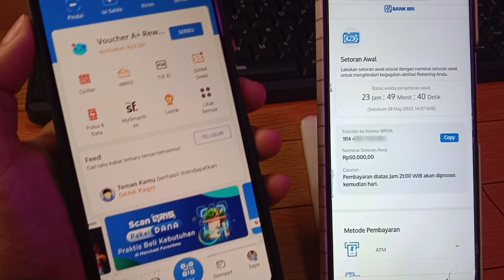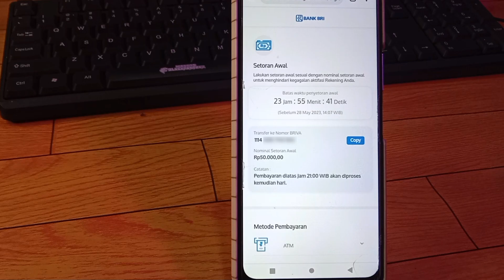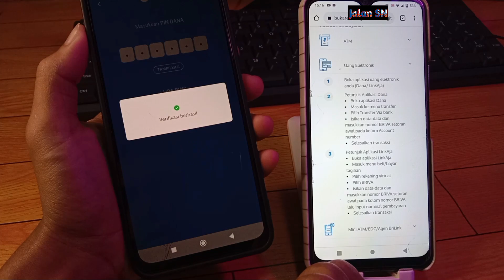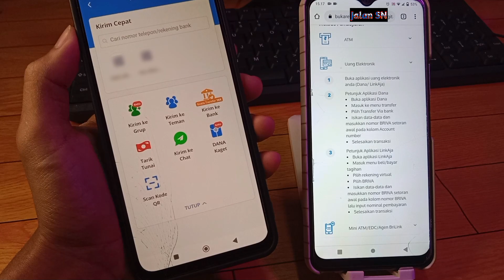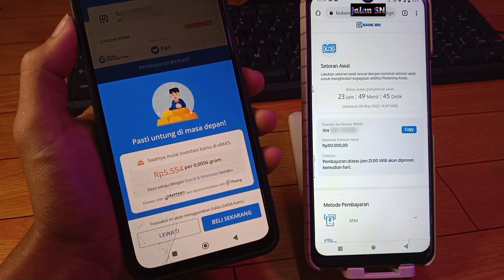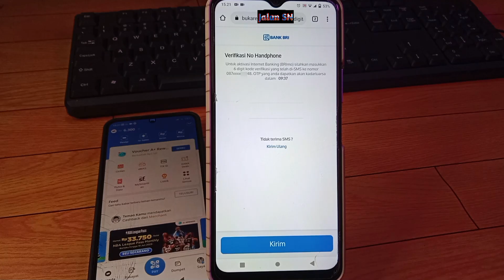Cara Bayar Setoran Awal Briva Lewat Dana/E-walet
CARA BAYAR SETORAN AWAL BUKA REKENING BRI ONLINE

Di video kali ini Jalan SN akan bagian cara bayar briva lewat dana atau lebih tepatnya cara bayar buka rekening bri online menggunakan e-walet.

Terimakasih

Pertanyaan:
Bagaimana cara bayar setoran awal buka rekening bri?
Berapa setoran awal buka rekening bri?
Jika sudah buka rekening bri online apakah dapat kartu ATM?